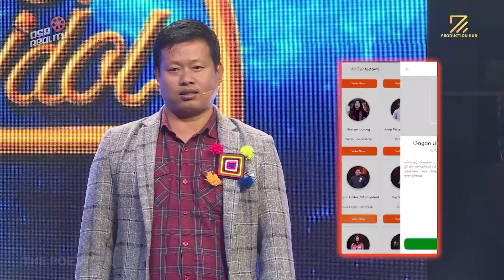GAGAN LIMBU YOKPANGDEN - Individual Clip || The Poet Idol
PRODUCED BY

DIRECTOR / EXECUTIVE PRODUCER /FORMAT CREATED BY

1st DIRECTOR OF PHOTOGRAPHY
PRAMOD KARKI

2nd DIRECTOR OF PHOTOGRAPHY
AMRIT KUMAR SUNUWAR

DEV NEUPANE

JUDGES
VIPLOB PRATIK
UPENDRA SUBBA
ANUP BARAL
SURAKSHYA PANTA

HOST
DIVYA DEV

CONCEPT DEVELOPMENT
VIKAS PANDEY
NIKITA ACHARYA

CHIEF EDITOR
GYARENDRA GOPALI

SCRIPT WRITER
BISHAL KOIRALA

LIGHT DESIGNER
PANKAJ BK

BINOD SHRESTHA
GANESH NEUPANE

MARKETING HEAD
SAJIB BHATTARAI

SENIOR PRODUCER
HIMAL RAYAMAJHI

PRODUCER
ALOK LAMSAL
NISHAM ANGBUHANG
RANJANA BHATTARAI
BISHAL KOIRALA
AYUSH SHRESTHA
MALVIKA BISWAS
SURENDRA SINGH

ASSOCIATE TO THE DIRECTOR
NISHAM ANGBUHANG

CAMERA PERSON
ROSAN SHRESTHA
BAIKUNTHA GAUTAM
RAJAN LAMA
SUMIT RAJ BHATTA
MRIGENDRA PUTWAR
HRITICK SINGH THAKURI
RAJENDRA SUWAL
UJJWOL SHRESTHA
SANJAY PAUDEL
SURAJ THAPA
ASHOK GHIMIRE
BINAY MALEKAR
ARJUN CHETTRI

DEPT. CAMERA INCHARGE

EDITOR
SUSHIL GHIMIRE

DATA LOGGER
MAN BAHADUR MAHARA

GRAPHICS
PRATISHARA BAJRACHARYA

VFX & ANIMATION
VIJAY BASHYAL

LIVE MUSIC
RUBIN KUMAR SHRESTHA
ANUP TIMILSINA
SMARIKA PHUYAL

CREATIVE TEAM
DEV NEUPANE
ALOK LAMSAL
SANJITA PARAJULI

SET DESIGNER
(LUCKY CREATION MEDIA)
SUNIL MANGRATI
SUMAN BASEL
AASHISH SHRESTHA

SET MANAGER / PRODUCER
SHIVARAM THAPA

ASSISTANT SET MANAGER
SUBASH KARKI

INVENTORY
ABISHEK THAPA

ELECTRICIAN
RAM THAPA
RAJESH PHUYAL

PRAKASH CHHETRI
MANOJ SAPKOTA

SOUND DESIGN
DEV NEUPANE

SOUND RECORDING
SOVIN SHAKYA (ISS)
RAM MAJHI (ISS)
LOK BAHADUR TAMANG (ISS)

SOUND MASTERING
BINAYAADHIKARI

MAKE UP
ANNU MAHARJAN
SHOVA SHRESTHA

STYLIST
RANJANA BHATTARAI
SHAMVU PURI
ELISHA MALLA

STILL PHOTOGRAPHER
PABINDRA SHRESTHA

PABINDRA SHRESTHA
SHISIR GAUTAM
SUNIL PUDASAINI

WARDROBE
NEPA MODE
HUBA OFFICAL
SABAH NEPAL
GENTS PARK NEPAL
NEW STYLE FASHION WEAR

BOOK GIFTED BY
BULBUL PUBLICATION
KATHALAYA INC.
SANGRILA BOOKS

SPOT
RAM BHIR YADAV

SECURITY
OM BAHADUR BASNET

TRANSPORTATION
ARJUN BASNET

KITCHEN
PASA CATERING

BIKASH NEUPANE
GOVINDA KHANAL
SUDEEP BHAJU
JIVAN GAUTAM
JZARANA RAI
NEPAL FILM CAMPUS
STUDIO THEATER NEPAL
IMAGE SETTER
MILAN KHAJA GHAR
THE SUNSHINE SCHOOL

DIGITAL PARTNER
OSR REALITY

VOTING PARTNER
OSR CONNECT

PUBLISHING PARTNER
YATRA PUBLISHING HOUSE

HOSPITALITY PARTNER
UTPALA CAFE

PUBLICITY PARTNER
TAUWA STUDIO

COMMUNITY PARTNER
NEPALI PATRO

ONLINE PARTNER
SAHITYA POST

TECHNICAL PARTNER
GEHENDRA DHIMAL FOUNDATION

TELEVISION BROADCASTING PARTNER
AP1 HD TELEVISION